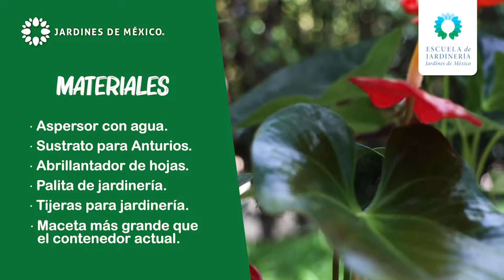¡Te compartimos los mejores tips para cuidar un anturio!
¿Quién tiene un precioso anturio en casa? 🏠

🔹 En este vídeo gracias a la EscuelaDeJardinería 🌱 vamos a conocer los cuidados más aptos para que esta bella especie se adapte de forma armoniosa a tu hogar. 🌼